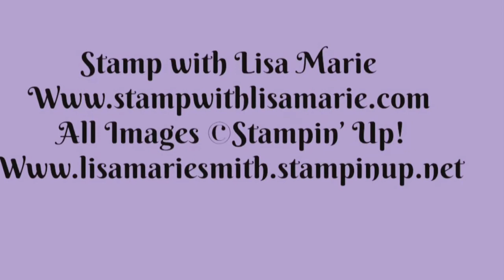Stampin' Up! Cards in the Car 8/14/2019 Harvest Hellos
Stamping on DSP (Designer Series Paper)
NEW Harvest Hellos

All Images ©️Stampin’ Up!